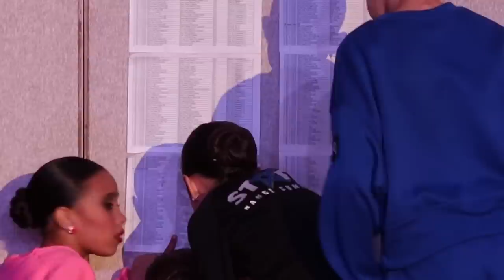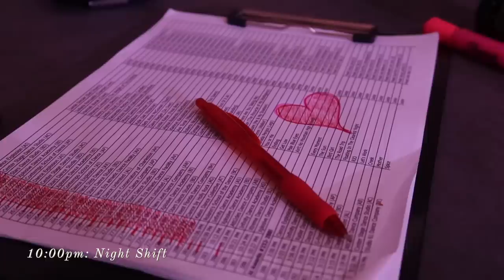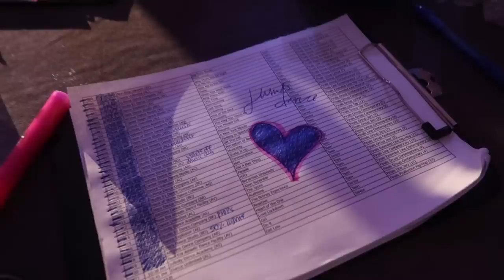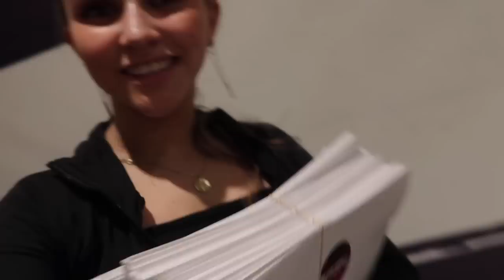Dance Tour in Orlando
Instagram  ➭ @ellhoran
Tik Tok ➭ @ellhoran

❀FAQ:
How old am I? 10/19/04 - 18

Hello there, my name is Ella Horan, I’m eighteen years old and was born in Salt Lake City, Utah. I now live in Los Angeles, California to pursue my career and passion for dance, design, blogging, choreographing, and modeling. In my free time I enjoy yoga, binge watching Gilmore Girls, surfing, and spending time with my friends and family. Traveling is my therapy and Im bring videography into my routine. Oh and I’m a big sunset girl, thanks for reading!

｡*ﾟ+.*.｡(❁´◡`❁)｡.｡:+*